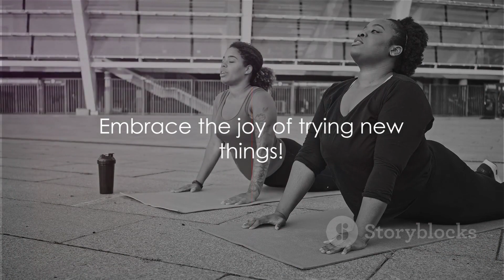Street Yoga Challenge Flexibility Meets Fun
fun with Yoga